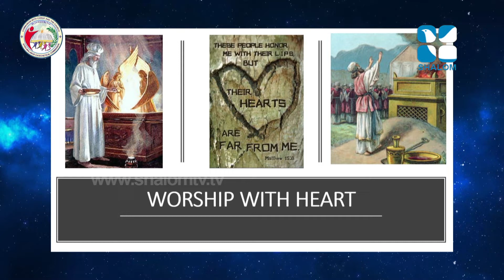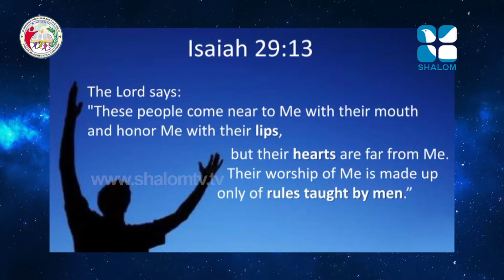Syro Malabar Catechism | On the Path of salvation | STD-09 | Chapter-1 | PART -2 | ShalomTV